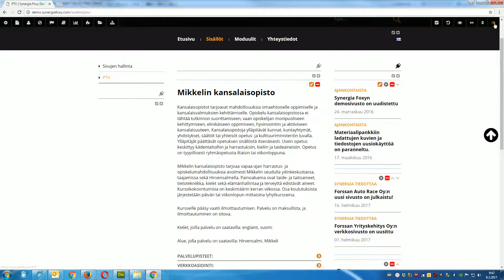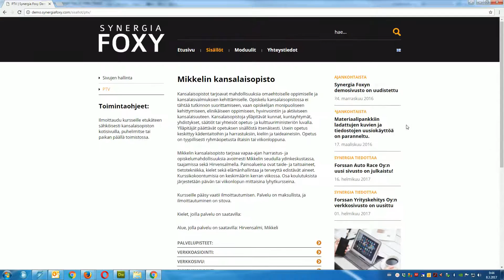Synergia Foxy / PTV integraatio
Palvelutietovarannon integraatio Synergia Foxy -julkaisujärjestelmään.